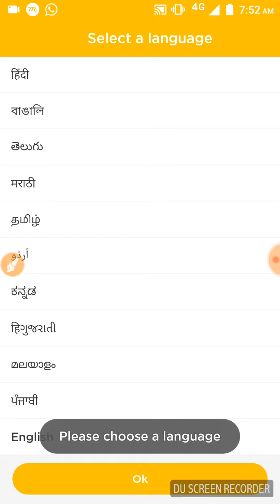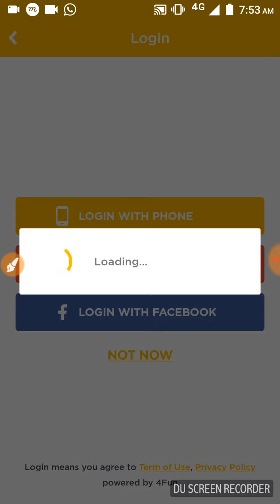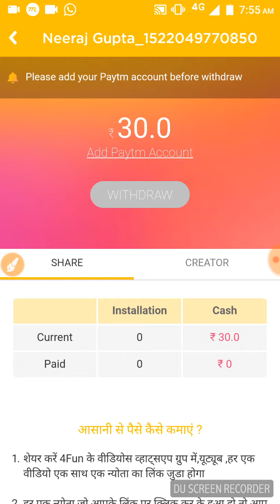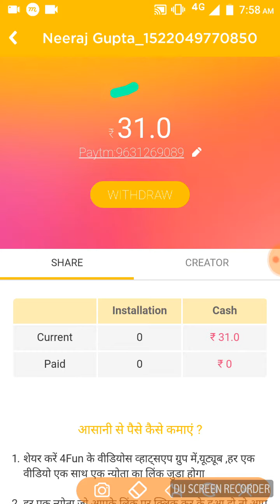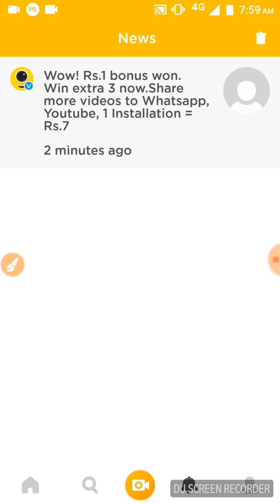4Fun Unlimited Trick Hack || 150 रुपए Paytm Cash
दोस्तो वीडियो को पूरा जरूर देखे ।

डाउनलोड करते ही 50रुपए मिलेगा

Reffer Code : JE9BH3

▶वीडियो देखने के लिए ❤ से थैंक्स ❤हमें कुछ नहीं चाहिए बस आप का सपोर्ट और प्यार चाहिए❤❤❤ |

✌Fake और फालतू videos बनाना यह अपना काम नहीं√❌

⭕मैं हमेशा Real videos बनाता हूं और हमेशा बनाता रहूंगा क्योंकि मुझे अपने दोस्तों का प्यार और सपोर्ट हमेशा चाहिए√√❤